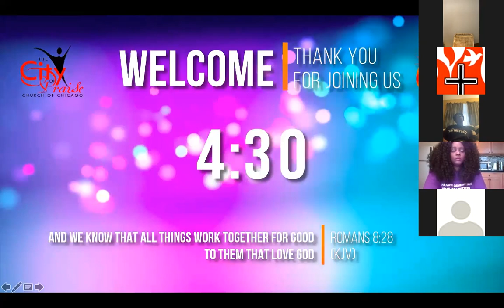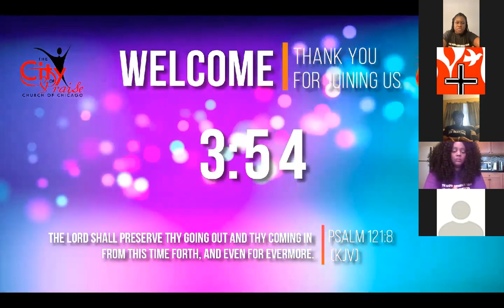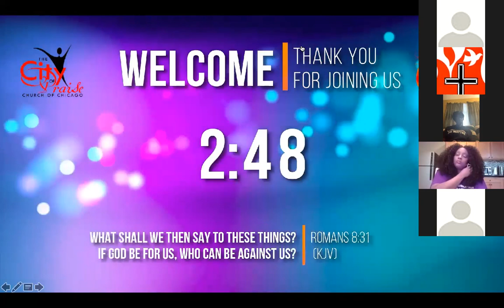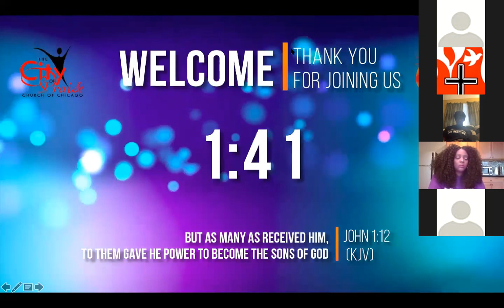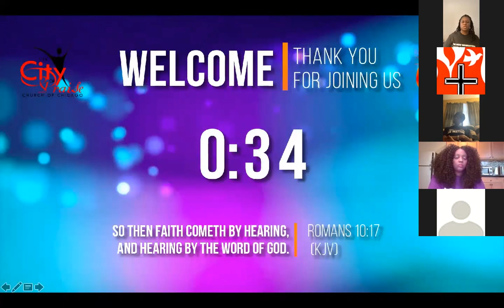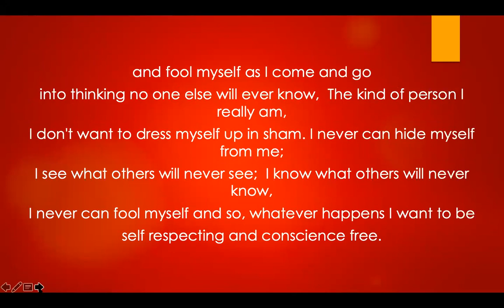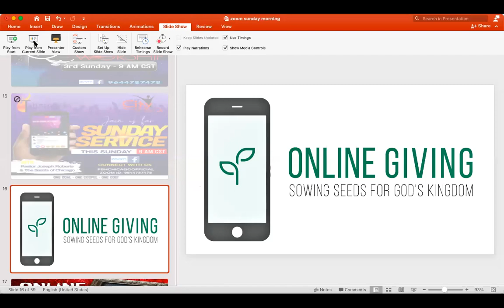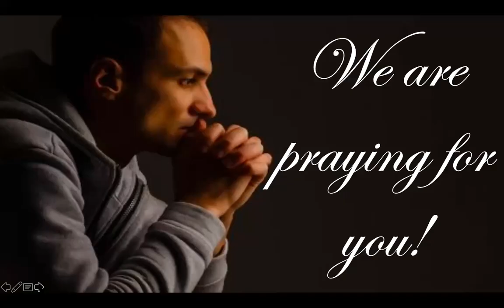Sunday Morning Worship * We do not own the copyrights to this music*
Join us for the Incredible Youth Sunday Worship featuring The Now Generation. And the preached word by our Pastor Joseph L. Roberts.